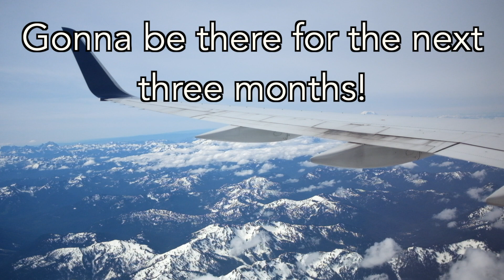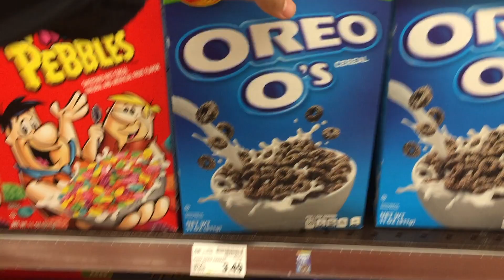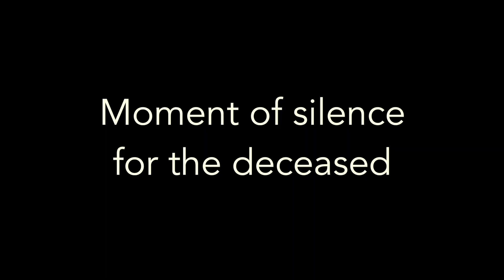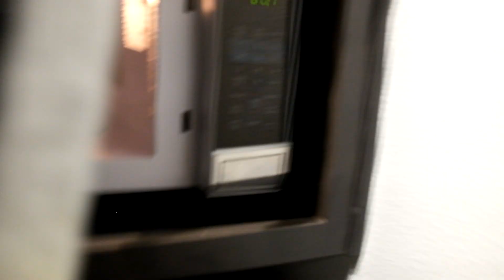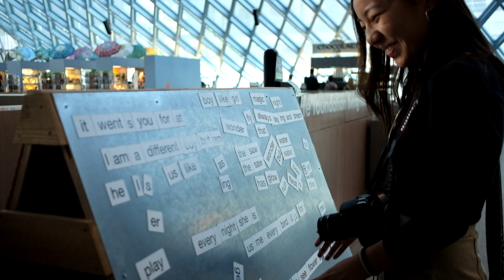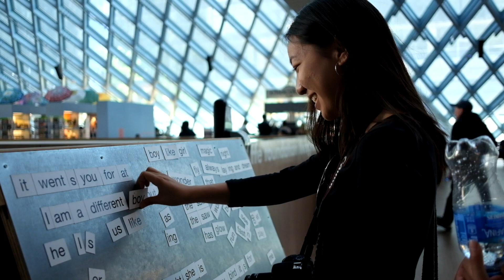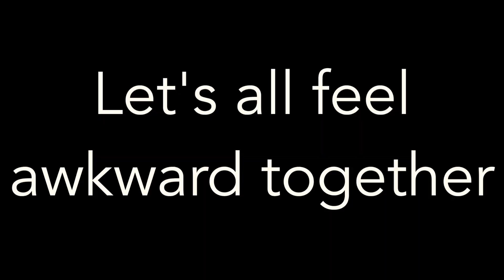Week 0 | Seattle Summer Internship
A lot of things coming up, and I’m excited to share them with y’all! Seattle’s been lovely so far. :)

-SFSG by Utah!
-daily routine by dekobe